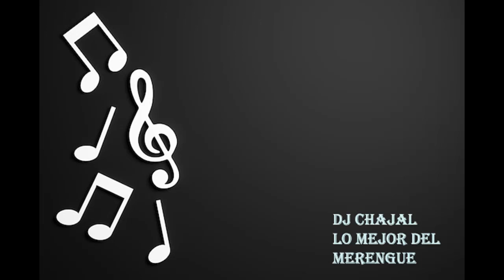LA TANGA Oro Solido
merengues, merengues bailables, lo mejor del merengue @DJCHAJAL47
Música